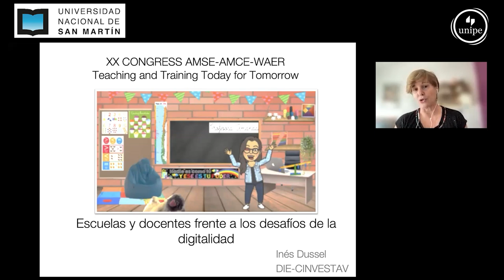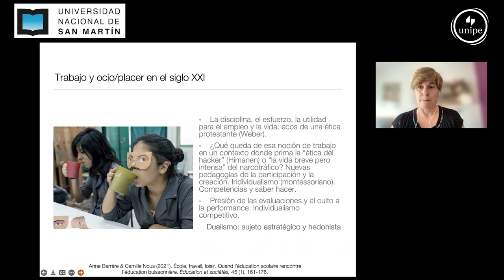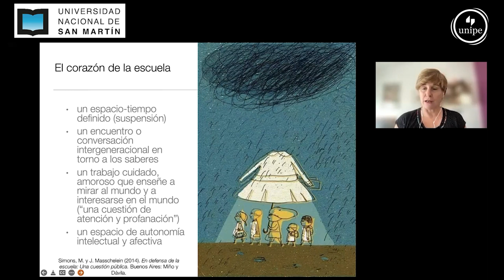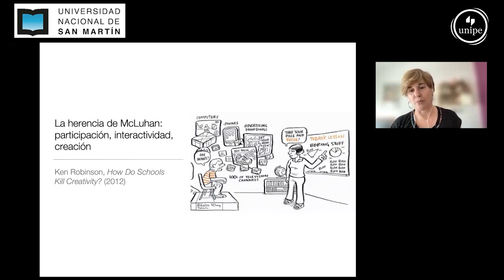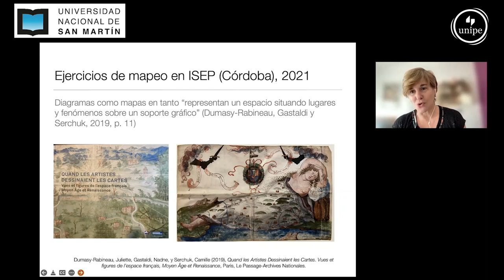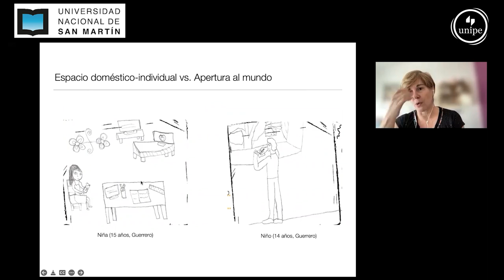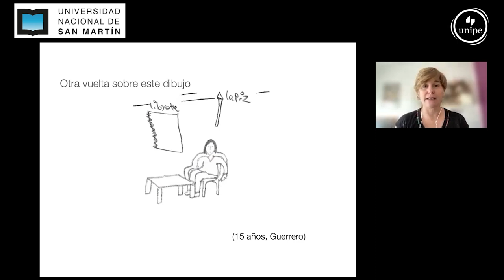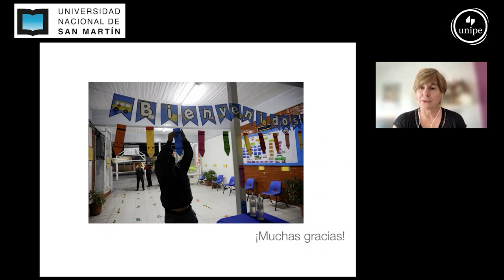XX Congreso de la AMCE - Conferencia de clausura de Inés Dussel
La conferencia de clausura del XX Congreso de la AMCE está a cargo de Inés Dussel y se titula "Escuelas y docentes frente a los desafíos de la digitalidad".
Inés Dussel es profesora e investigadora del DIE-CINVESTAV (México) y profesora invitada de la UNIPE.
La conferencia de clausura es presentada por Julia Pasin (UNIPE)

En este canal se transmitirán los paneles en idioma español.